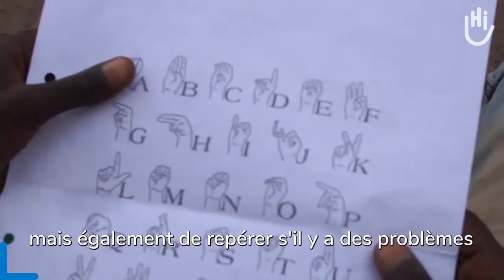Témoignage Kenya 🇰🇪 avec Ongoro, assistant de classe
school4all - Alors que les écoles sont fermées en raison de la pandémie de COVID19, Ongoro, assistant de classe, explique comment Handicap International a adapté son soutien pour continuer à accompagner les élèves handicapés.